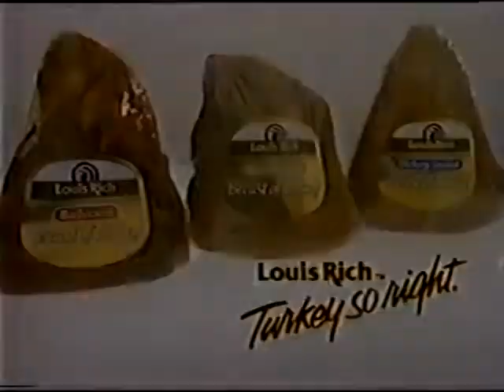1986 Louis Rich turkey commercial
Wow!  Turkey!